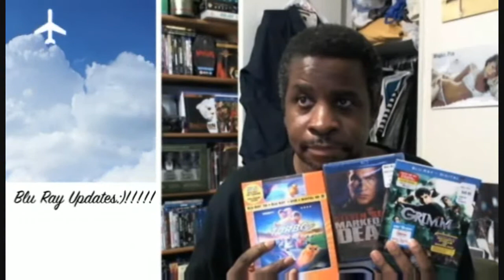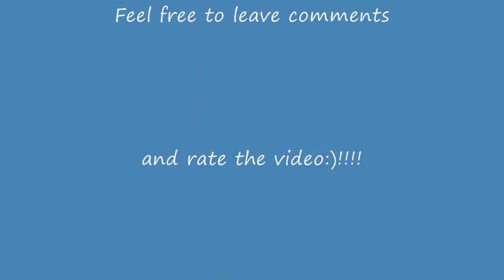Hitchcock Sunday - Episode 3 - The 39 Steps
My review of The 39 Steps.